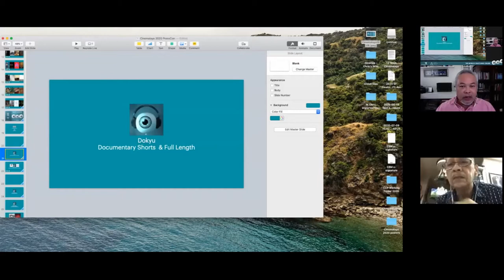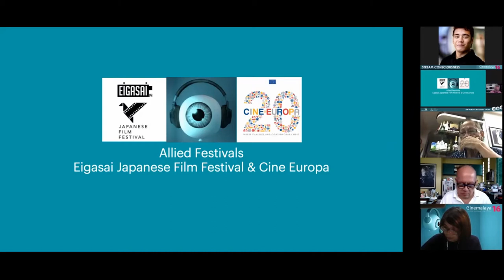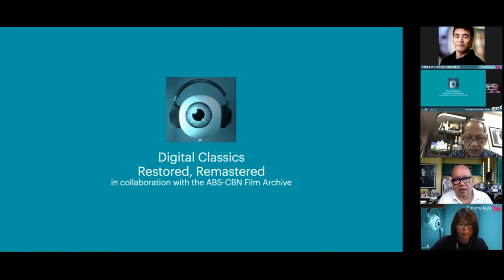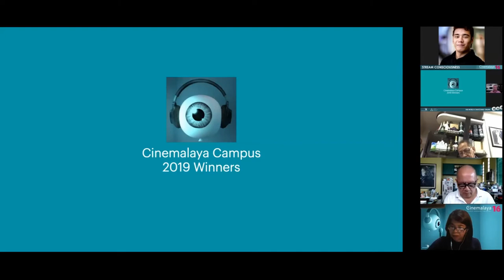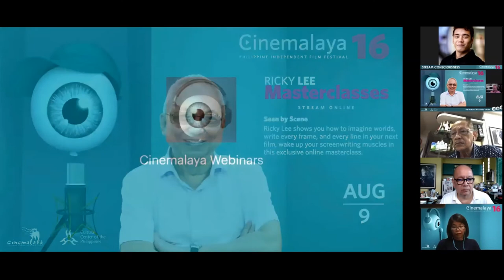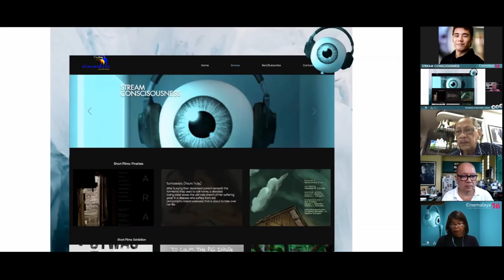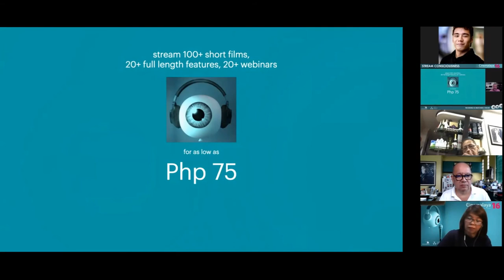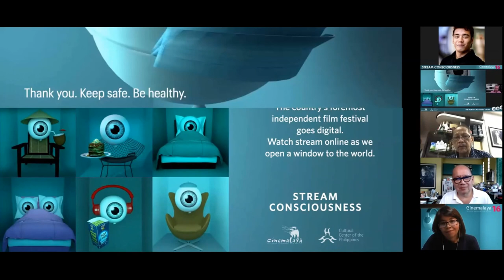HIGHLIGHTS: Cinemalaya 2020 Online PressCon Part 04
IKA-32ND CCP PARA SA ALTERNATIBONG PELIKULA AT VIDEO

*** COMPETITION FINALISTS

· ANIMATION

AVARUS by Ed John B. Dela Cruz

BIGAS by Bryan Almoneda

ELATED by Jessamin Damsid

MEOWBOT3000 VS FISHZILLA by Mio Dagsaan

NEMESIS by Lowell Jay Bertus dela Cruz

PULA by Dominic James Barrios

SARUNG BANGGI by Dominic James Barrios

PAUWI KA NA BA? by Angel Tomas

· EXPERIMENTAL

FATIGUED by James Robin Mayo

GITLO by Bobby A. Villacarlos II

BLINKERS by JP Bonoan

LAUGH AND DIE by Jonathan Jose Zamora Olarte

MAN IN A BARREL by Noli Manaig

PANAGLAGIP (IN MEMORIAM) by Danielle Madrid

A STUDY ON PIPE DREAMS by Jose Alfonso Y. de Vera

HOLLOW BLOCKS by Jonathan Jose Zamora Olarte

PANTAYONG PANANAW by Vic Teaño

POWER VIOLENCE by Tron Victoriano & Chino de Vera

RECREATED FIGURES by Beverly Ramos

WALLS COULD TALK by Anton Guiller R. Nartea

· DOCUMENTARY

A REMEMBERING OF DISREMEMBERING by Cris A. Bringas

CONTEMPORARY BAYANI by Najeel Ayra S. Barrios

CITY PAINTED IN RED by Kim Angela A. Santos

DAGAMI DAYTOY by Nonilon Abao

DOON SA SITIO SAN ROQUE by Eudel Ayuban

FLOWERS FROM THE FIELDS by John Gabriel Faustino

KALAYAWAN by Ian Prietts Erta & Carlo James Buan

MAMA AT 15 by T-Jay Medina and Dorothy Ruth Gonzaga

MGA HUNI SA KABUNDUKAN by Demie Dangla

PANAGHOY SA SELDA by Ruth Camacho

PARA ATLETA by Jonida Sofia Licup

STILL HERE, STILL WALKING by Katrina Isabelle G. Catalan

TEATRO NG PAGTANGIS by Glenn Atanacio

· SHORT FEATURE

ANG NASILAW by Moises Francisco Soriano

ANG NAWALANG HALIGI by Sarah Mya M. Regacho

ANNE'S TALKSHOW by Gian Andre Rembrandt Arre

BARBIE AT CHARLIE by Bridgette Ann Rebuca

BUKOG by Kevin Pison Piamonte

EKLIPSE by Jessa Doydora

GÁRING by Dan Djerico Pablo

I KILLED MY MOTHER by Christian Villanueva

LIVING THINGS by Martika Ramirez Escobar

MAUPAY NGA AGA, PUNITI KITA by Joi Villablanca

PABASA KAN PASYON by Hubert Tibi

PAPAPA by Gian Andre Rembrandt Arre

PROJ. IMAKULADA by Jan Michael V. Bernardino

SA ADLAW NA NABIYAAN MI SA SCHOOL BUS by Alyssa Ashley Manugas

SA HUNASAN MAY SANTERMO by Nino B. Maldecir

SORRY by Kristian A. Cruz

TAMBAY by Zyril Bundoc

THE SLUMS by Jan Andrei Cobey

UTWAS by Richard Jeroui Salvadico & Arlie Sweet Sumagaysay

VICTORIANA by Cecil Chloe L. Capatoy

*** CURATED SECTION

· ANIMATION

JEPOY by Avid Liongoren

HINDI PANG BATA by Bob Macabenta

· DOCUMENTARY

MGA BAYANING AYTA by Donnie Sacueza

NINGAS-KUGON by Jason Kyle Julian

PUNGKO: THE ART OF DOING NOTHING by Noriel Morales Jarito

SILANG HINDI KAILANMAN NAKAALPAS by Blair Camilo

· SHORT FEATURE

ANG LASWA NI LOLA MAME by Vincent Joseph Entuna

ANG HULING HANTUNGAN by Vahn Leinard Pascual

HINDI NA TAYO BATA by Richard Olano Jr.

KATIPUNAN by Gian Andre Rembrandt Arre & Cyedel Dela Pena

SIGLO by Kwesi Junsan

KAMING MGA MANGYAN AY TAO RIN NAMAN by Rod Franco Rodrigo

VISIT and LIKE the Official Facebook page of CINEMALAYA to View the Entire Online Press Conference.